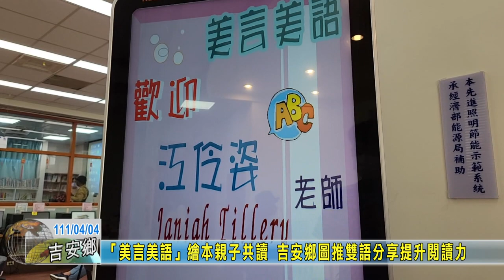20220404 04 「美言美語」繪本親子共讀 吉安鄉圖推雙語分享提升閱讀力